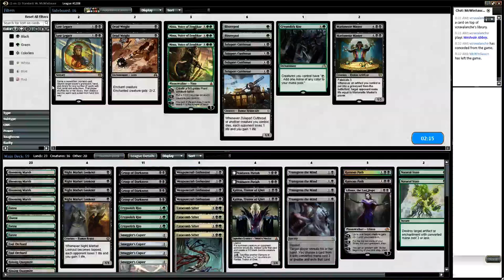4) Golgari vs UW Flash Standard - Magic the Gathering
Send us crap: Gone Rogue Games

Happy Gaming!